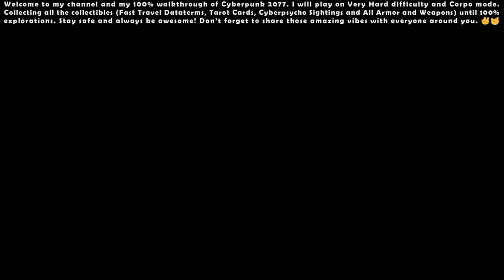Cyberpunk 2077 (Very Hard - Corpo) - 100% Walkthrough #50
00:00 - Start

11:30 - Side Quest: Ezekiel Saw the Wheel

14:05 - Side Quest: Gun Music

19:42 - Side Quest: The Beast In Me

24:08 - Side Quest: A Day In The Life

30:48 - Side Quest: Over the Edge

38:41 - Side Quest: Space Oddity

47:42 - Side Quest: I Really Want to Stay at Your House